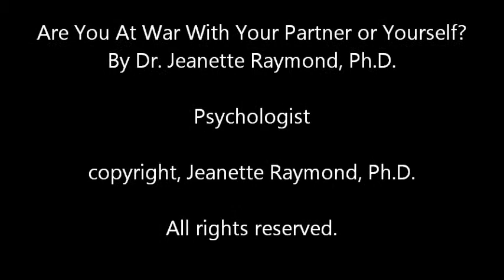Are You a War With Yourself or Your Partner?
If you are exhausted trying to make your relationship work by being the perfect partner it's probably because you are in a battle.

But who is the enemy?

When one part of you is trying to be the perfect partner - all the things your parents weren't, then you are constantly under pressure and stressed.

Sometimes the battle wounds are too deep and you can't survive without making the enemy something outside you - your partner. Then you only carry half the conflict and have a real opponent to fight against and prove yourself.

But that makes you unavailable for emotional intimacy. You are trying to outdo your partner rather than understand, empathize and feel secure.

This video explains how you got in this mess and how to get yourself out of it so you don't have to choose who gets the role of enemy - nurturing and connection comes when you give up having to slay an enemy at all times.